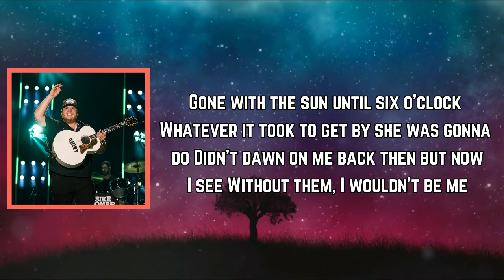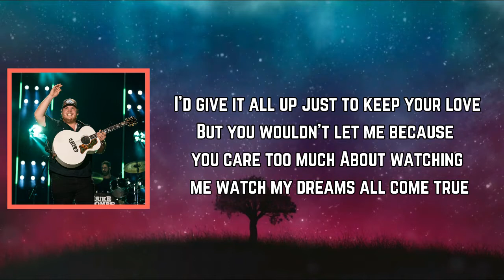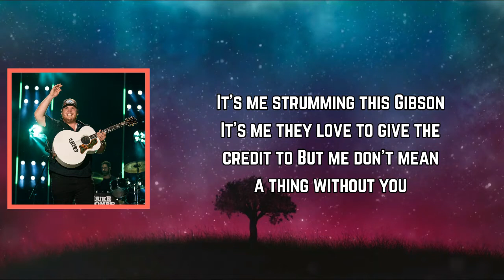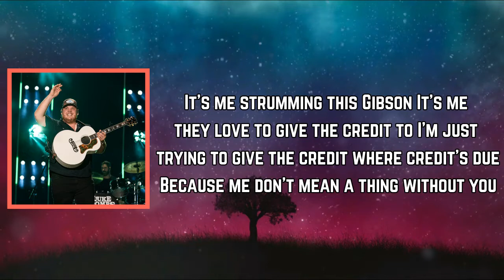Luke Combs - Without You (Lyrics)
Without You Lyrics:

[Verse 1]
Dad sold every record he ever owned
Floyd and Zeppelin, Beatles, Stones
A lifetime of music gone just to get me through
Momma always had her a second job
Gone with the sun until six o’clock
Whatever it took to get by she was gonna do
Didn’t dawn on me back then but now I see
Without them, I wouldn’t be me

[Chorus]
When I’m up here on this stage
The spotlight’s on my face
But I see you
Sure it’s me behind this mic stand
It’s me strumming this Gibson
It’s me they love to give the credit to
But me don’t mean a thing without you

[Verse 2]
You make sacrifices every night and day
Never hear the crowd scream your name
But there’s a smile and a hand to hold when the show is through
I’d give it all up just to keep your love
But you wouldn’t let me because you care too much
About watching me watch my dreams all come true

[Verse 3]
You worked overtime to buy those tickets
The gas, the beer and the babysitters
Just to spend one night with your baby at a country show
Paid twenty damn dollars for a place to park
Got in line early to grab your spot
So you deserve every word, every line of your favorite tune

[Chorus]
I’m just trying to give the credit where credit’s due
Because me don’t mean a thing without you
Without you